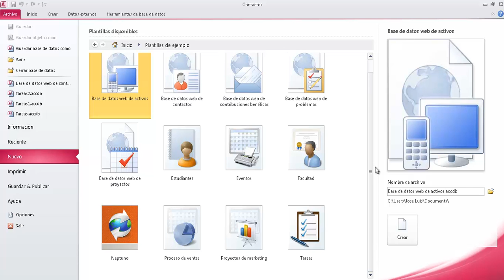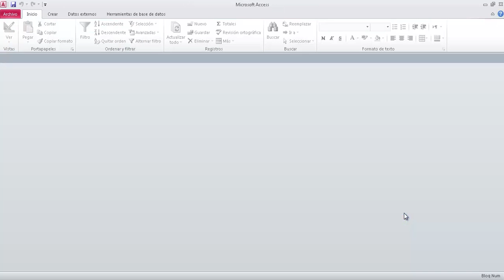UD0801b Crear base de datos con plantilla Ejercicios Access OACE FPB2